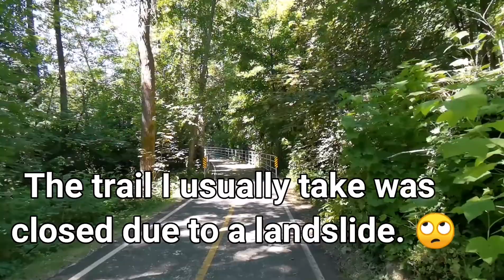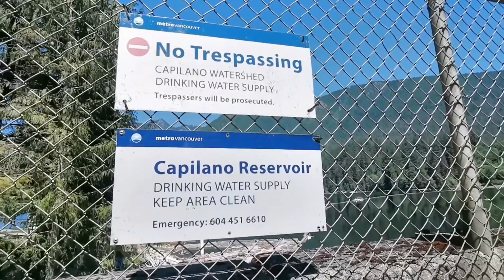Walking up to Cleveland Dam - North Vancouver BC 6/26/21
This was the most grueling of the 3 hikes/walks, and the last one I did this day. The trail I normally take was closed due to a big landslide. I had to take a major detour. Actually got a bit lost LOL. But finally made it back to the trail beyond the landslide. This hike is all uphill, lots of stairs and bridges. I love this trail. Other than the unexpected detour it was a great way to finish the day.